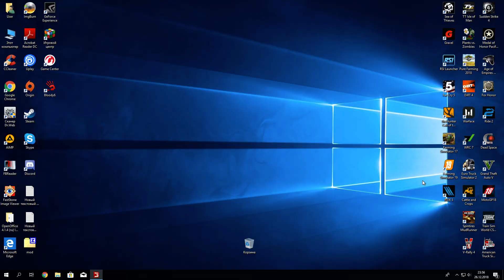Farming Simulator 19 #2